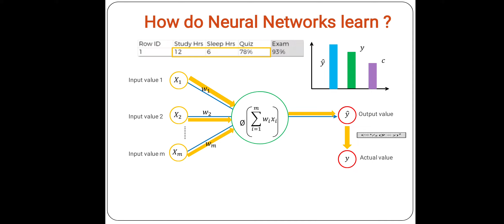How do Neural Networks Learn